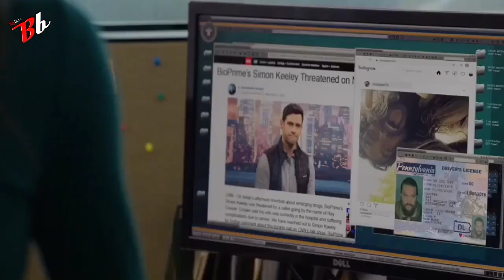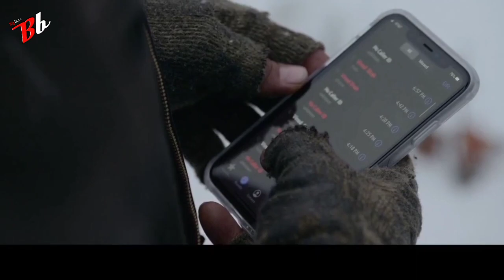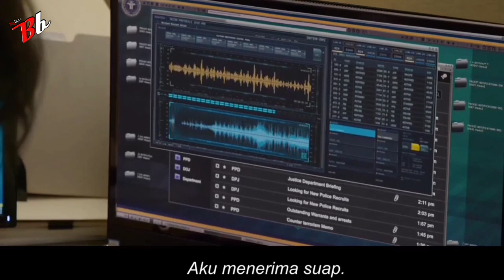Balas Dendamnya keluar Petinju (alur cerita film)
mengisahkan Ray Cooper (Jason Momoa) yang bersumpah akan balas dendam atas kematian sang istri.
Ray mengetahui fakta jika sebuah perusahaan farmasi bertanggung jawab atas kematian istrinya tersebut.
namun perjalanan balas dendam ray, ternyata melibatkan banyak sekali pihak.